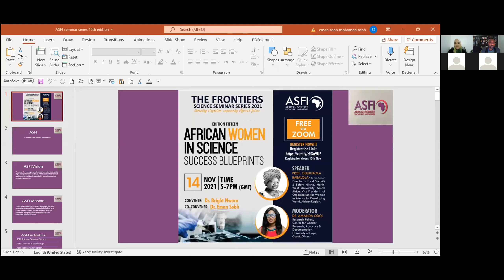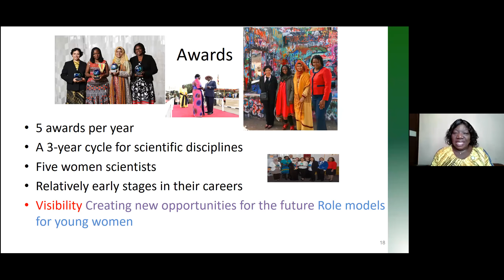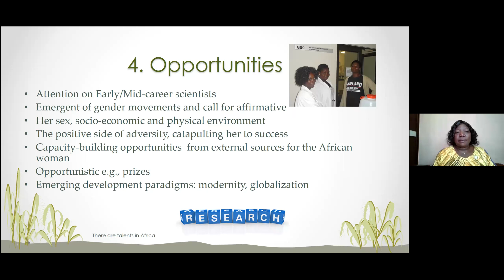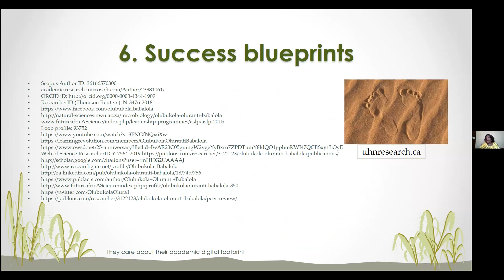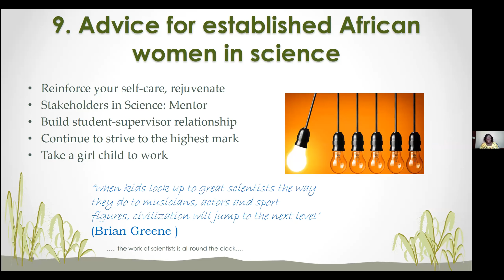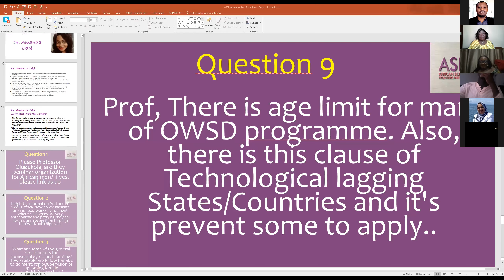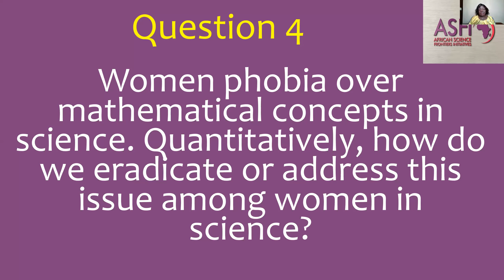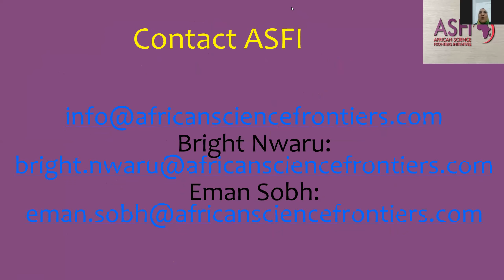AFRICAN WOMEN IN SCIENCE: SUCCESS BLUEPRINTS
FRONTIERS Science Seminars Edition Fifteen
Presented by:
Prof. Olubukola Babalola, Pr.Sci Nat, MASSAF
Director of Food Security & Safety Niche, North-West University, South Africa. Vice President of Organization for Women in Science for Developing World, African Region